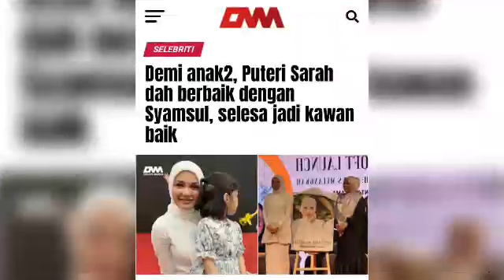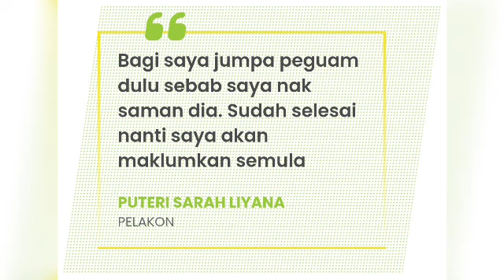Dah nasihat banyak kali, kali ini Datuk Yusof Haslam dah penat nak nasihat Puteri Sarah!!